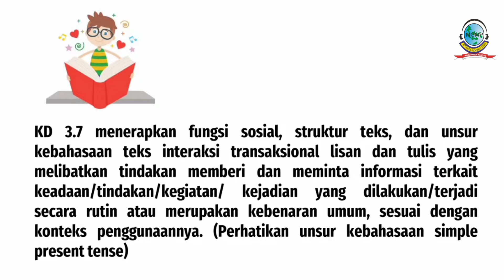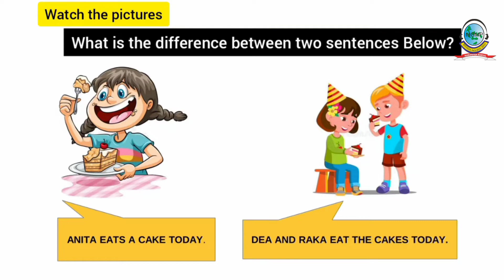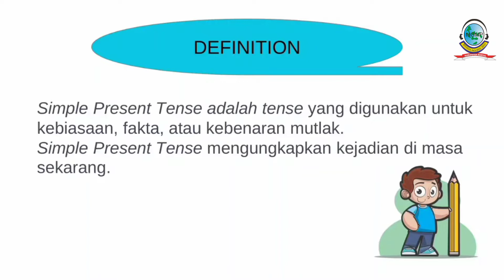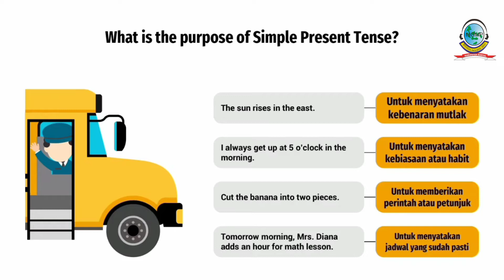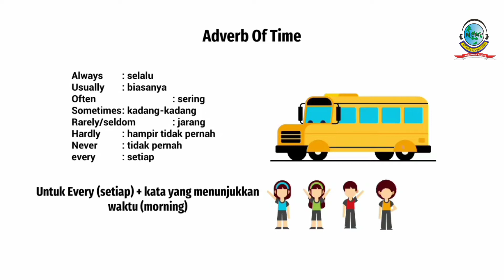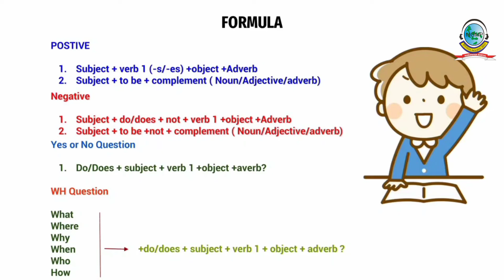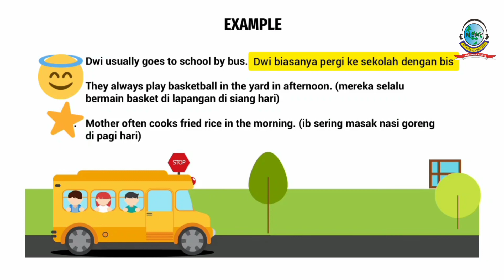PENGGUNAAN SIMPLE PRESENT TENSE DAN CONTOHNYA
Video ini berisi materi Simple Present Tense